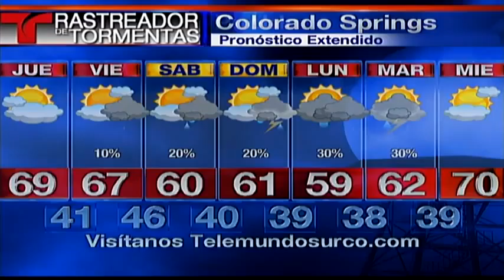Rastreador de Tormentas Telemundo - 05/13/15